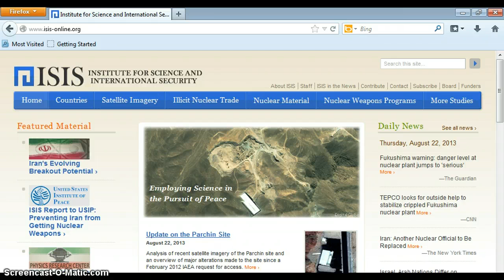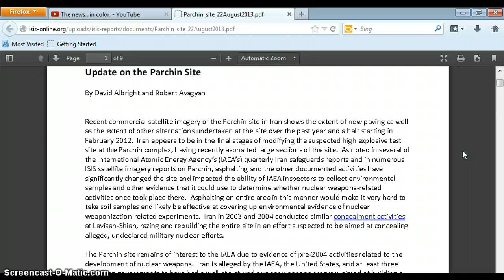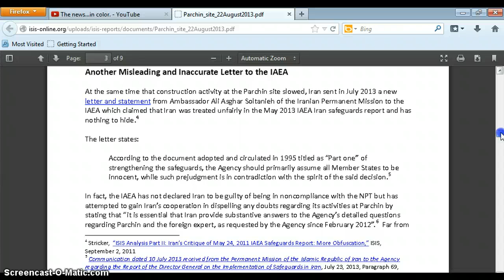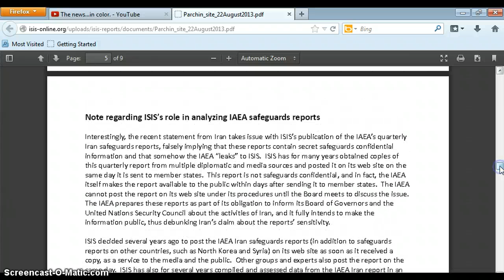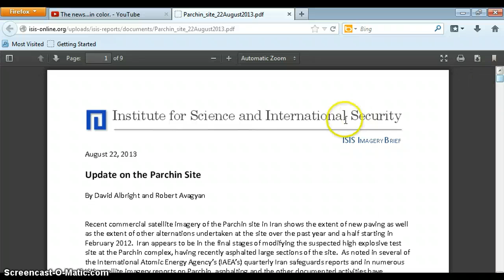ISIS SAYS IRAN NUKE TEST SITE IS UP TO SOMETHING